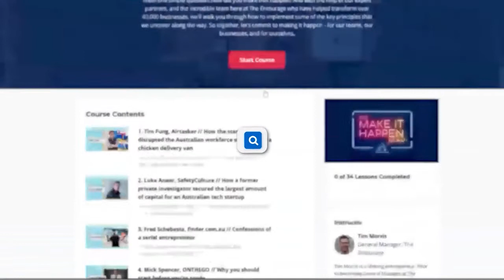How to succeed in the hospitality industry, with Cam Northway (Cocktail Porter & Sweet&Chilli)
🔹 It’s time for YOU to make it happen. Get exclusive access to extra resources so you can continue learning right

“I probably make 3-4 mistakes a week still. It's all part of learning.” — Cam Northway

Cam Northway has quite the portfolio. He’s the founder of 4 incredible businesses in the hospitality industry. From award-winning pubs and bars, to his newly-released cocktail subscription kit Cocktail Porter, Cam is absolutely killing the game in an industry where so many fail.

How has he made all that happen? Listen to this episode of The Make It Happen Show to find out everything you need to know about launching a business in the hospitality industry. Get the best advice from Cam on mentors, team culture, MVP's for hospitality, seasonality issues, partnerships, and more. Let's get into it.

0:00 - Introducing Cam Northway
1:28 - What it takes to build 4 successful hospitality businesses
7:03 - Building a subscription based business
8:49 - How to utilise mentors in business to your advantage
11:34 - How you could utilise the subscription based model in your business
16:54 - Why so many restaurants and bars go out of business quickly
20:12 - Managing a restaurant business in a seasonal location
21:48 - Must watch for anyone going into the hospitality space
26:26 - How to get great partners for your hospitality business
30:01 - Make It Happen In A Minute